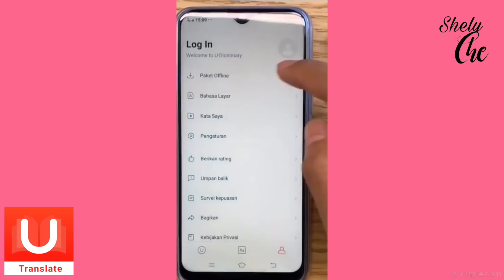DRIVE THRU MCD BURGER NASI GORENG?? MENU2 NYA ABSTRAK ABIS! Ft. Aurelliaurel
LINE : @shelyche (use the @)